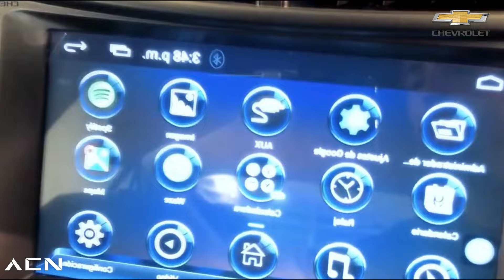6 AUTOS que NO SE DEBERIAN VENDER!